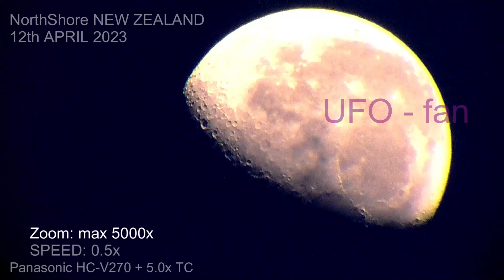((( Moon ))) ZOOM: 5000x , REF: YT0598( PART 1)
DAWN MOON
Recorded on 12th APRIL 2023
ZOOM: 5000x

LOCATION: North Shore, NEW ZEALAND
RECORDED: 12 APRIL 2023, 6:45 AM (0645 hours)